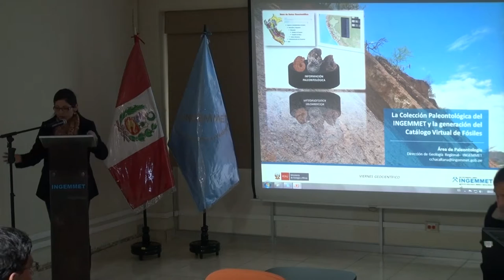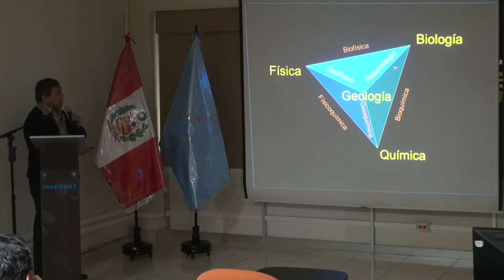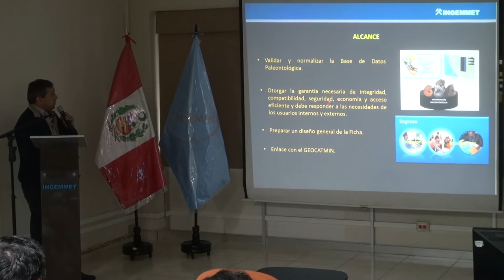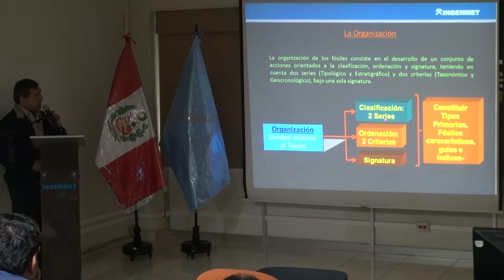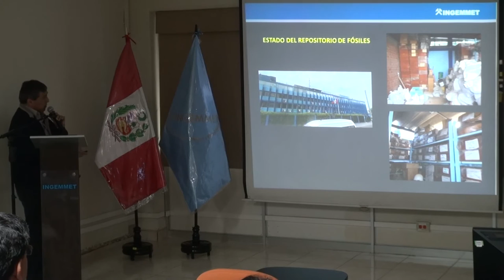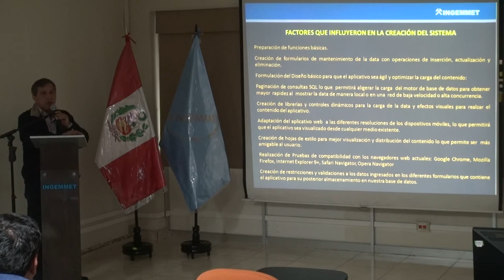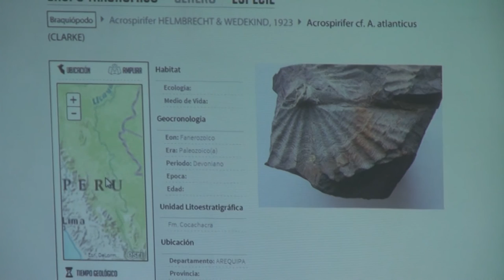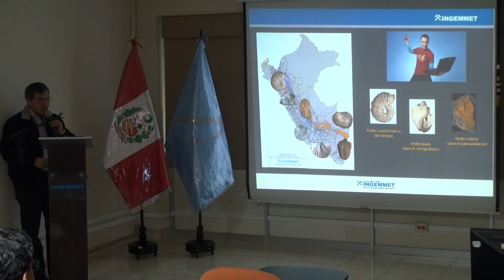Tema: “La Colección Paleontológica del INGEMMET y la generación del Catálogo Virtual de Fósiles”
PRESENTACIÓN:
Expositores: Ing. César Augusto Chacaltana Budiel - DGR
Fecha: 11 de setiembre, 2015
Lugar: Auditorio del Ingemmet (4to piso)